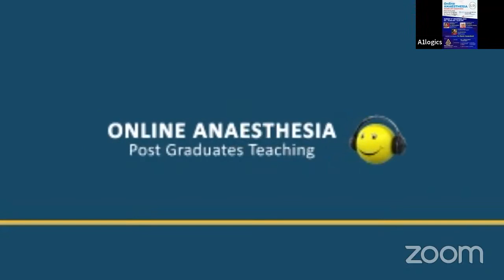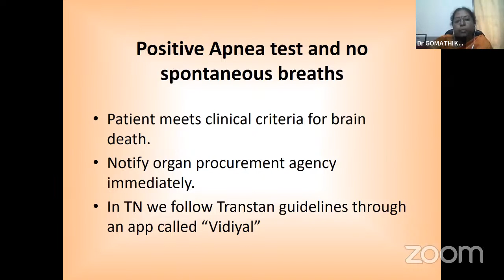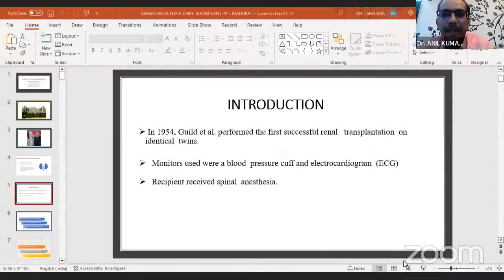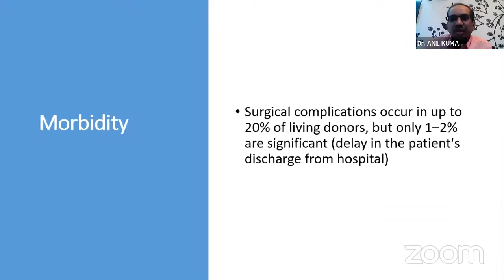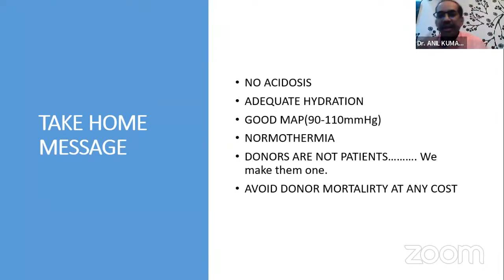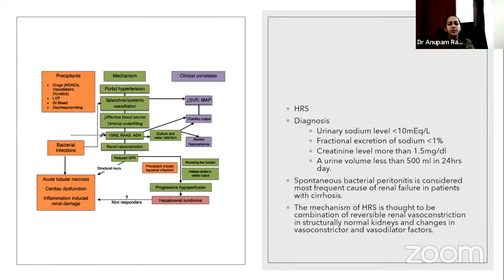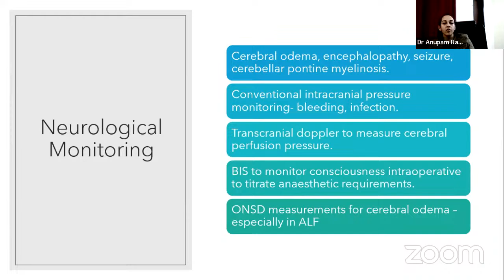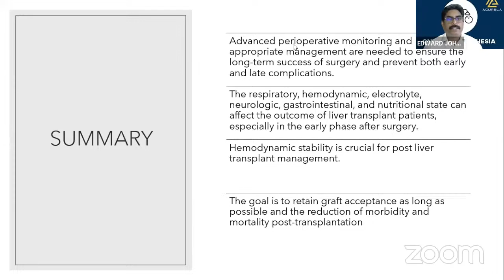#48 Online Anaesthesia (Transplant Anaesthesia - Organ Retreival, Renal and Liver Transplant)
#48  ONLINE ANAESTHESIA*
*December 11th Sunday 2022;
*TRANSPLANT ANAESTHESIA&*

*ORGAN RETRIEVAL FOR TRANSPLANT*
*DR. R. GOMATHI KARMEGAM*
Associate professor,
Dept of Emergency Medicine,
Madras Medical College.
Chennai.

*ANAESTHESIA FOR RENAL TRANSPLANT*
*DR.ANILKUMAR SHARMA*
Senior Consultant
Department of Anaesthesia
Apollo Hospital
New Delhi.

*ANAESTHESIA FOR LIVER TRANSPLANT*
*DR. ANUPAM RAJ*
Consultant
Department of Anaesthesia
Apollo Hospital
New Delhi.

*Session Coordinator: Dr.Rajesh Jeyaprakash*